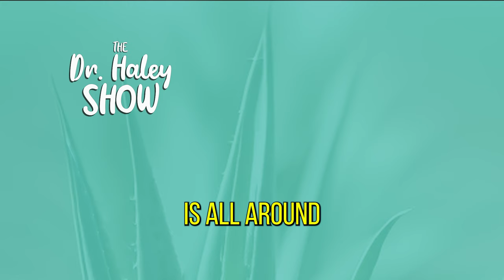An Alternative Theory To Insulin Resistance and Type 2 Diabetes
Dr. John Poothulil, author of "Eat, Chew, Live" shares an alternative theory to insulin resistance and Type 2 Diabetes in this stimulating podcast.

Dr. John Poothullil practiced medicine as a pediatrician and allergist for more than 30 years. He retired in 2008. He holds certifications from the American Board of Pediatrics, The American Board of Allergy & Immunology, and the Canadian Board of Pediatrics. Through his clinical experience and years of research, Dr. Poothullil has developed and investigated new theories to the cause of diabetes that challenges the insulin resistance theory. He has authored several books on this topic.

TIMESTAMPS:
00:00 Intro Snip
00:17 Dr. Haley Show Intro
04:29 What happened to Dr. John Poothullil that made him realize he had to do research?
05:24 Can you predict when you are going to feel hungry next?
06:23 How does the brain know when it is time to be hungry?
06:37 How does the brain know how much you need to eat?
07:27 It you test your blood sugar, you have highs and lows. Where do those nutrients go?
08:03 What is the number one cause of overweight?
09:16 What three things can we observe and learn from toddlers?
11:30 How is the food here in the United States different than the food you grew up on in India?
12:50 Why is Diabetes the worst condition you could have?
14:14 What is insulin resistance and how do you measure it?
18:14 Aloe Vera commercial
19:47 Where does energy from the human body come from and what causes diabetes?
21:40 What dietary change caused the Pima Indians in Arizona get diabetes
25:42 What time of day is it OK to eat grains?
27:10 What does Dr. John Poothullil eat?
29:00 What signal should you listen to to know when you should stop eating?
30:50 What is the lesson here?
33:10 The importance of chewing your food
34:15 What really causes diabetes and why insulin resistance doesn't make sense
40:05 When do we stop making fat cells?
42:35 What is "Authentic Body Weight"?
46:40 When can a fat person be healthy?
49:10 What are the two things that cause weight gain?
49:55 How did Dr. John Poothullil get cancer and what did he do about it?
51:55 What is cancer?
52:55 The human reproduction simplified
59:50 How does aloe vera help the body fight cancer?
1:01:20 Dr. John Poothullil's medical approach to fighting cancer
1:04:00 How is cancer in children different than cancer in adults?